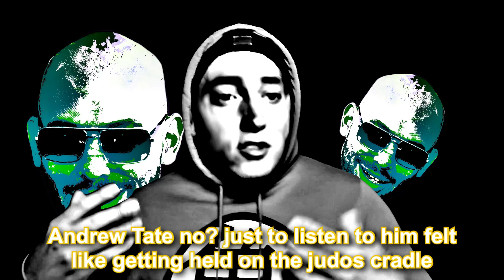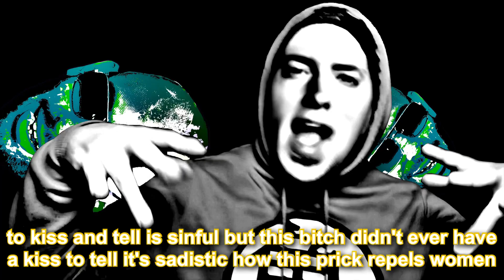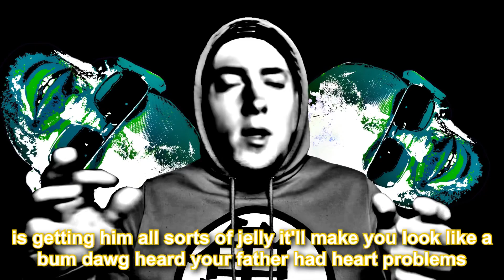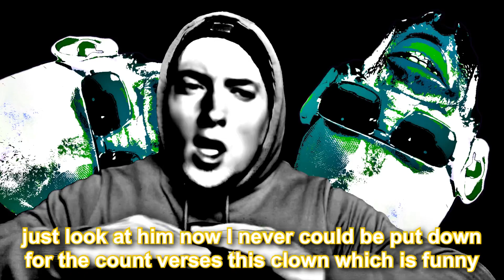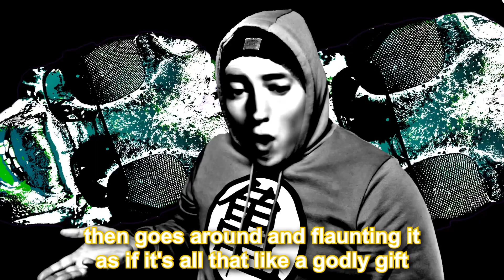Eminem - ”Dung-Beetle” (Andrew Tate Diss)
Eminem parody

A diss to the “top G”